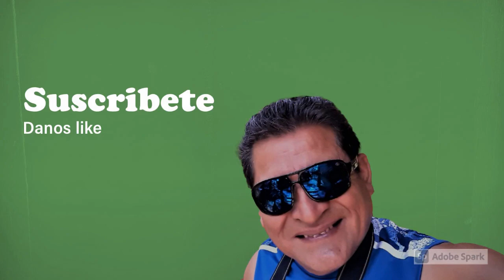Teotihuacán ¿¿donde comer???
Gastronomía de Teotihuacán a diferentes costos